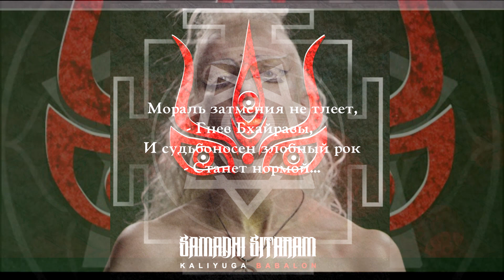SamadhiSitaram - KaliYuga [Official Lyric-Video]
PromoLyricVideo witn album: KaliYuga BABALON.

Text:

Light returns to dark; aeon for an instant
crashes back.. Outside Seed is now upspringing
Which will bear a shoot full of venom; blessing
Rabble eradicates, brazen with oppressing..

Peg out, tightwad, in the KaliYuga!
Your call is Babalon – faith in KaliYuga!
Smolder, stupid crowd, in the KaliYuga!
Rudra, mount the throne in the KaliYuga!

Go, mask it fast, good with a sin – [all-governs Crash]
Rot of the virtue’ll maturate – [breaking the form!]
Eclipse’s morale is giving in, – [Bhairava’s wrath,]
Malicious doom is bringing fate – [becomes a norm..]
a norm,
Bhairava’s wrath becomes a norm…

Hail Babalon! Hail Kali-Yuga!